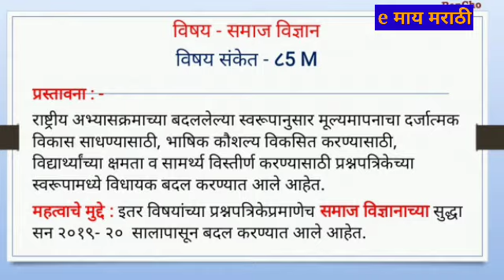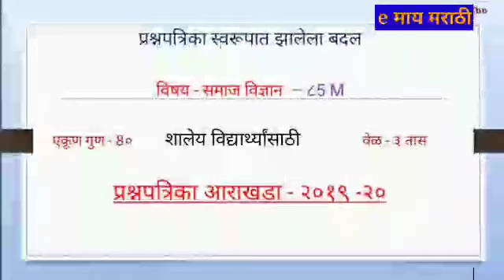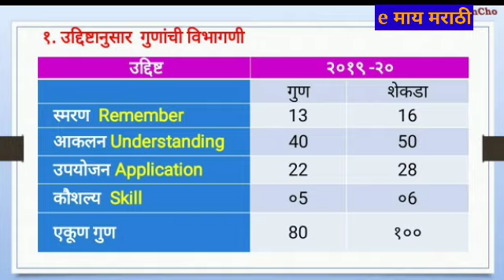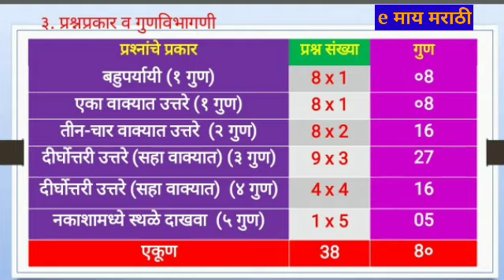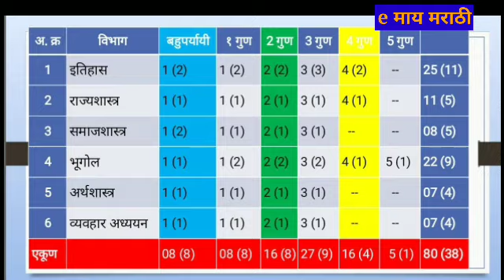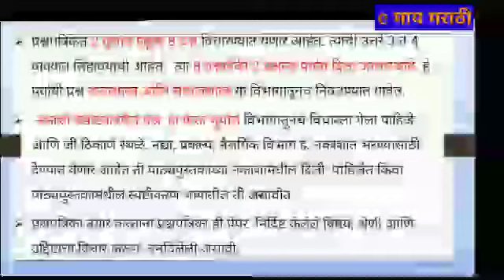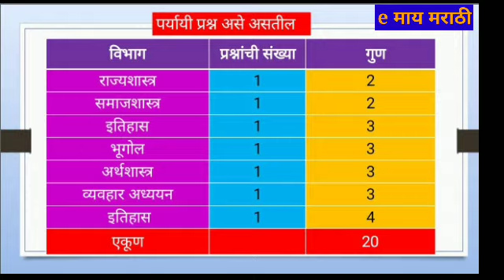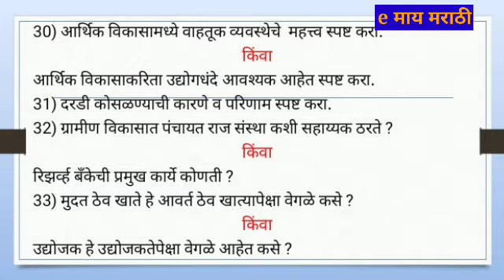10th std Social Science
कर्नाटक राज्य माध्यमिक शिक्षण परीक्षा मंडळाच्या वतीने दहावीच्या समाज विज्ञान प्रश्न पत्रिकेचा आराखडा बदलण्यात आलेला आहे त्याचा आढावा घेणारा हा व्हिडिओ